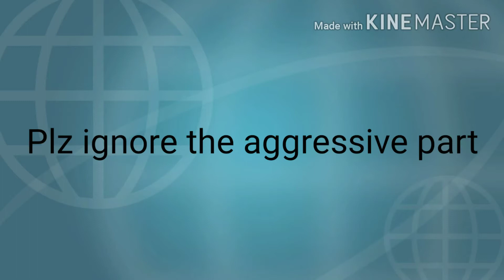Zombie Apocalypse part 5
The blue man awakes in the yellow guy's house and he shows his telekinesis which is teleporting and team up to defeat the green boy once and for all.